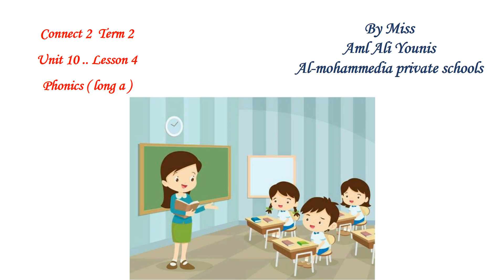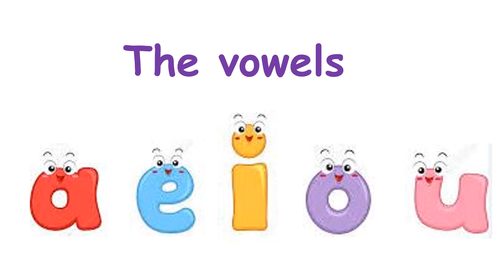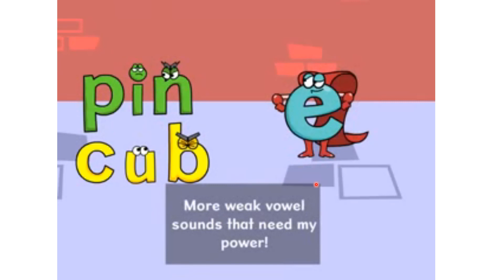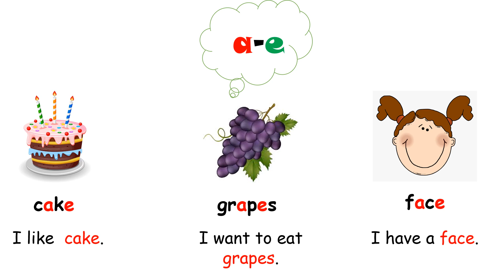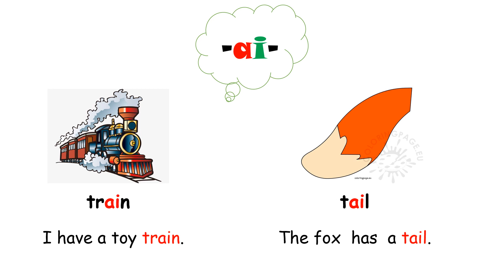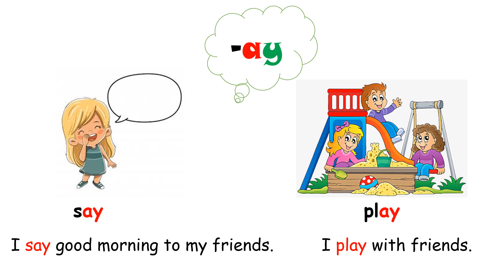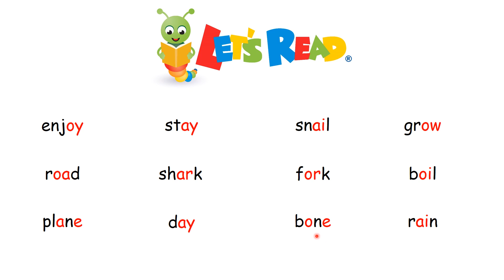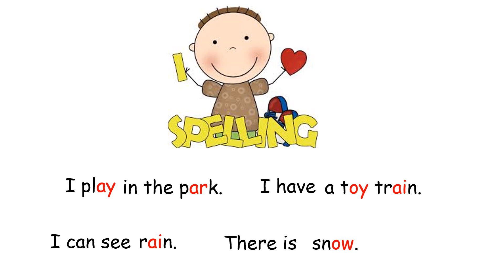Primary 2.. Unit 10.. Lesson 4.. Long a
Links for practice:
A song about long a
The original video of magic e